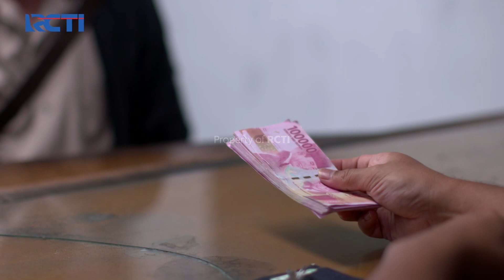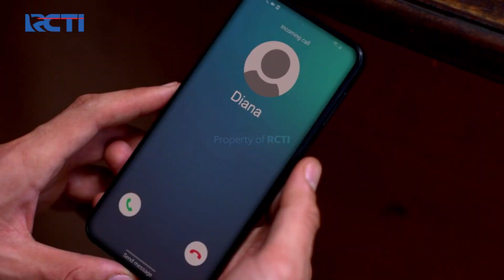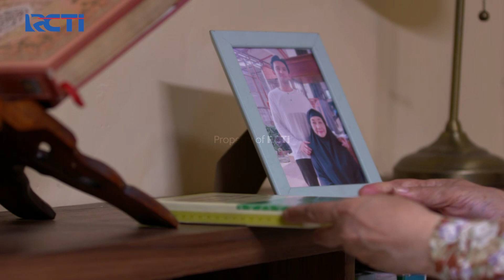PINGSAN LAGI! Emak Tak Sengaja Dengar Kabar Syamsul | TUKANG BUBUR PENGEN NAIK HAJI | EPS 06 (2/6)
Emak tak sengaja mendengar kabar dari akbar bahwa Syamsul ingin menjual motornya dan membuat Emak Ipah pingsan lagi